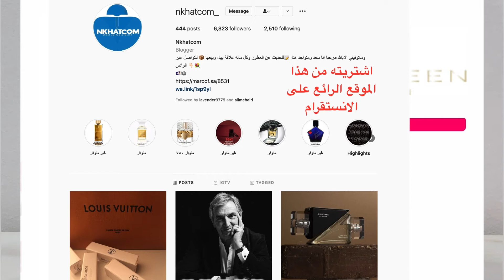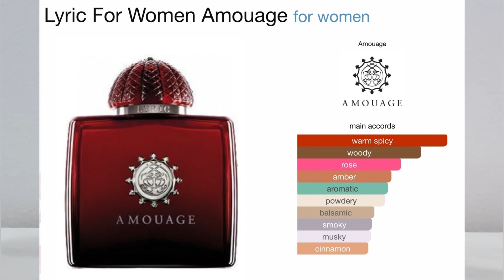أفضل وأجمل عطور الورد The best and most beautiful rose perfume - أحاديث عطرية - سعود العبيد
Zemfira Bortnikoff - Noorolain Taif Thameen -Une Rose Frederic Malle - Rose Omeyyade Atelier des Ors - Lyric For Women Amouage - Mille et Une Roses Lancome
One of the best and most beautiful rose perfumes with extravagant beauty
عطور الورد تزين أجمل عطر وتعطيه فخامة، في هذا الفيديو نستعرض شيئا منها، ويبقى عطور كثيرة قدمت الورد بطريقتها الجميلة.
عطور أغلبها نيش  Niche Perfumes ما عدا لانكوم  فهو  من عطور الديزاينر Designers الرائعة.
- عطور فخمة للعروس - عطور فخمة للعريس
محل نوبل سنت في الخبر :